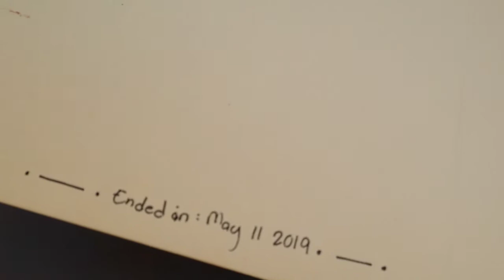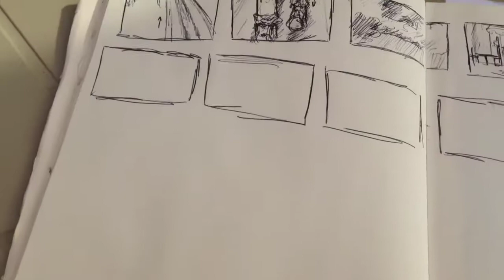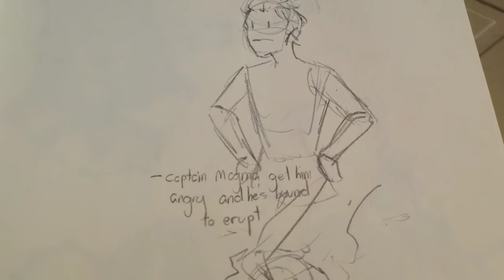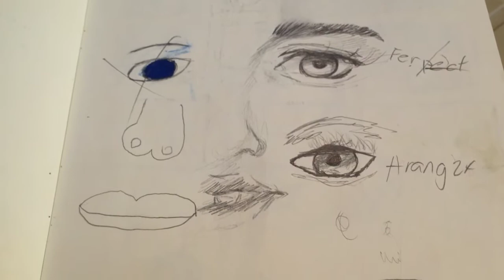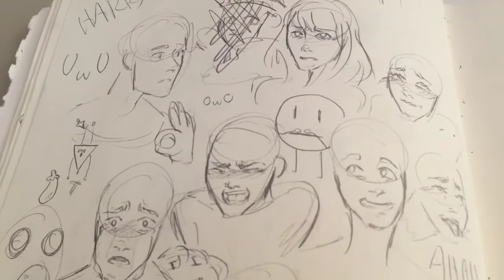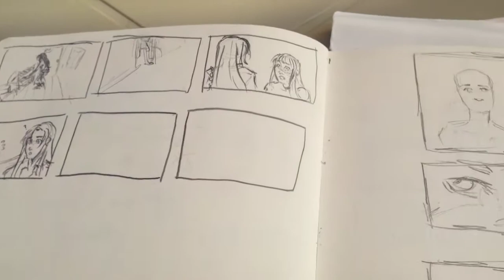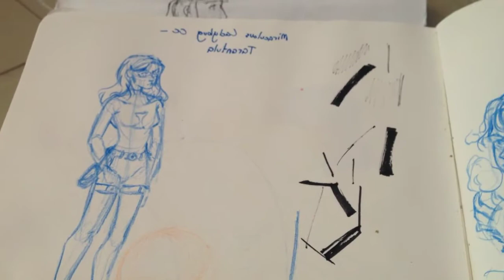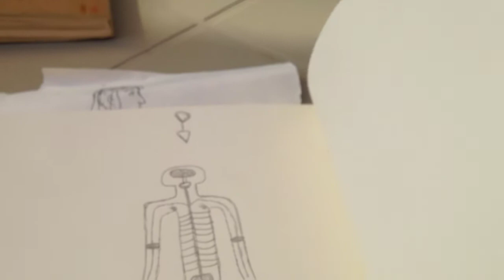Another sketchbook tour ft. Shaky hands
This is supposed to be a two sketchbooks tour but the second one's clip is lost at sea